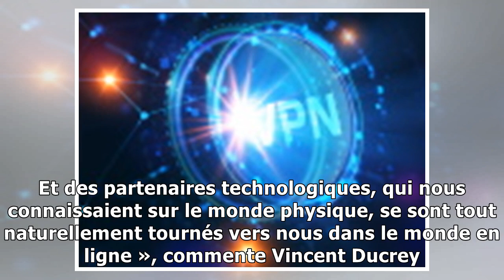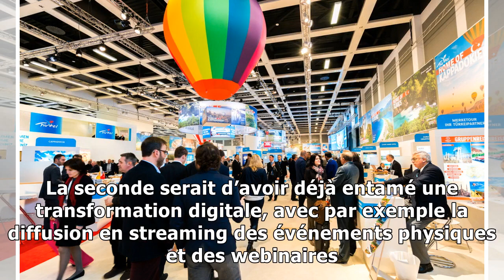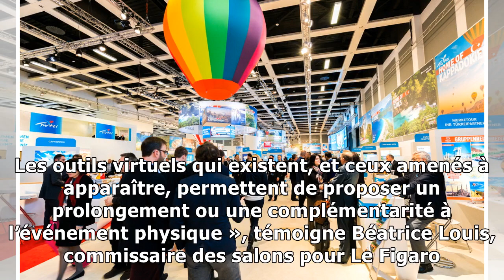L’événementiel accélère sa transformation digitale avec l’hybridation